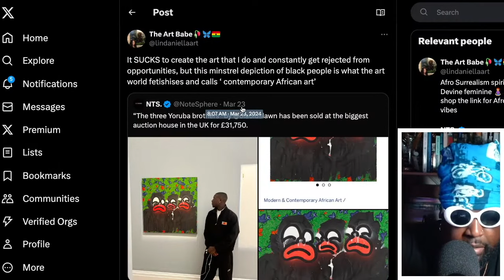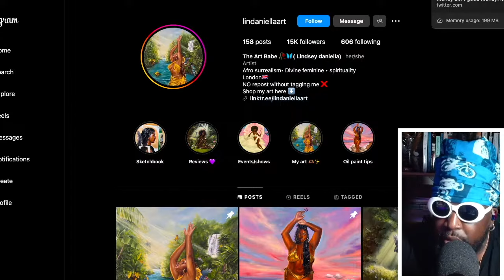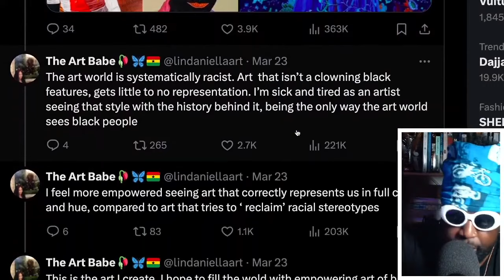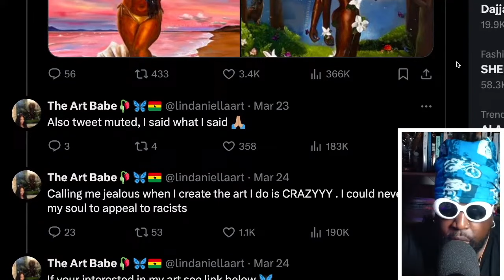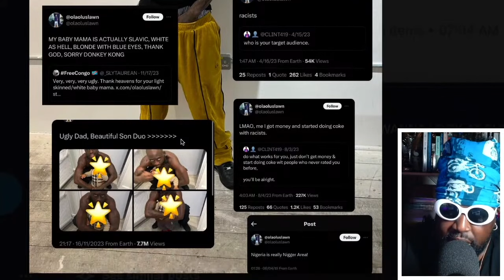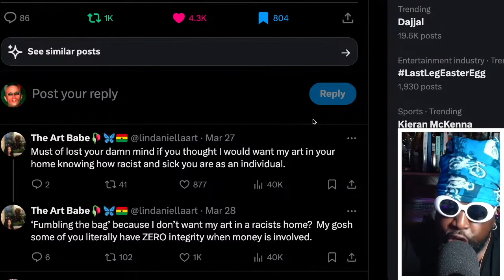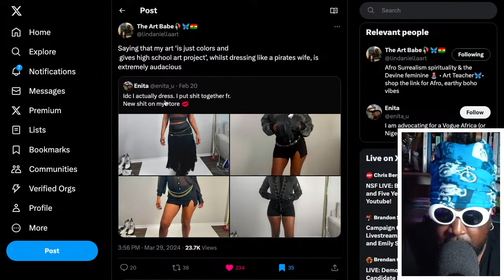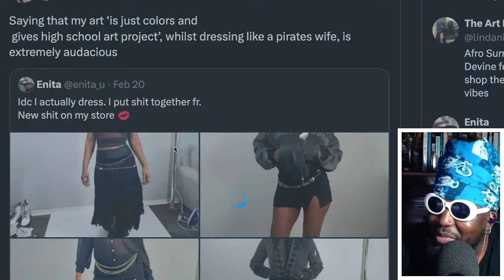The Art Babe aka Lindsey Daniella REFUSES to accept Slawn's money